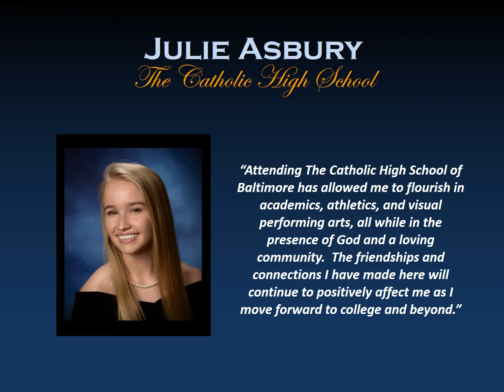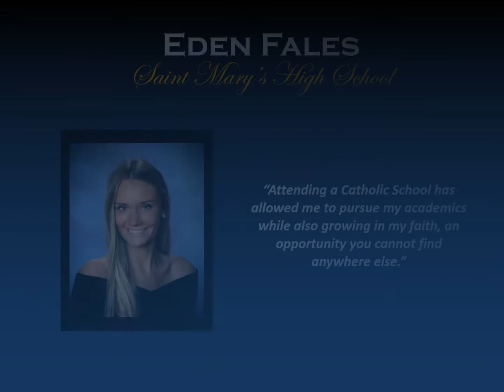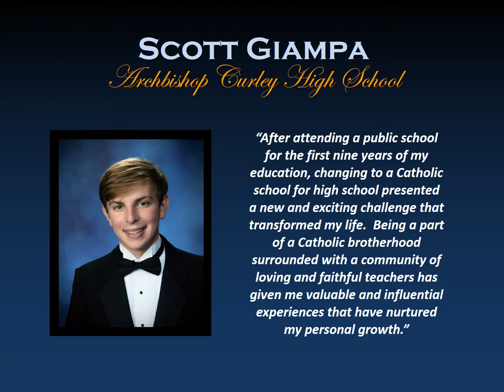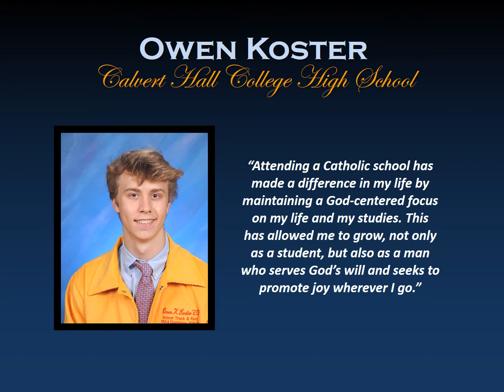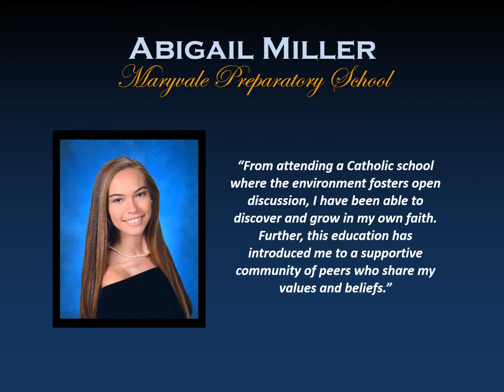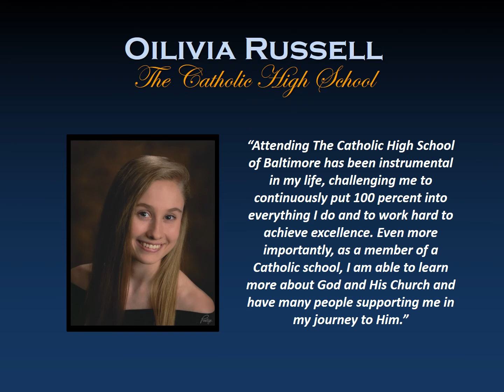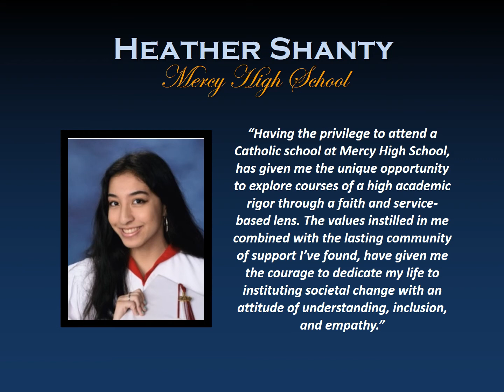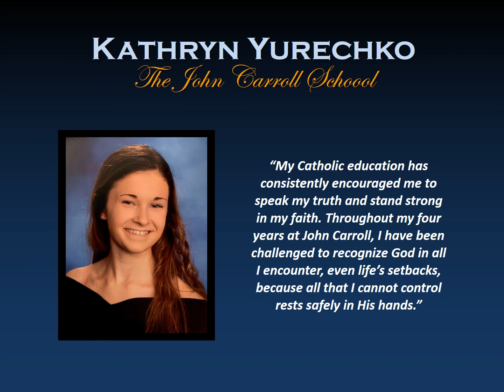2020 Distinctive Scholars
The Department of Catholic Schools is proud to recognize the 2020 Distinctive Scholars. Congratulations!